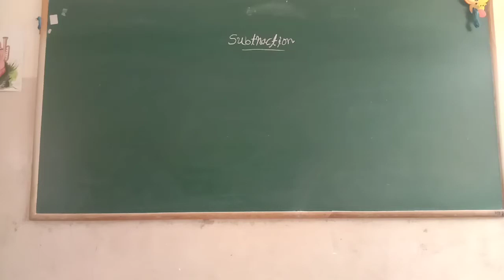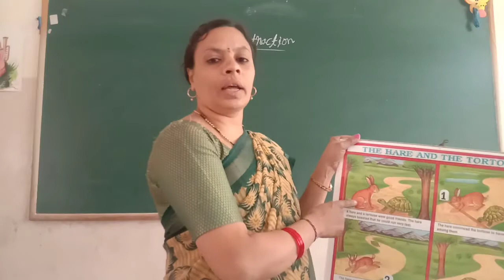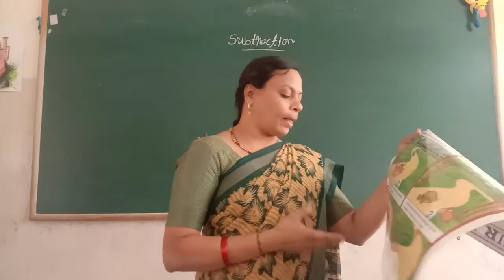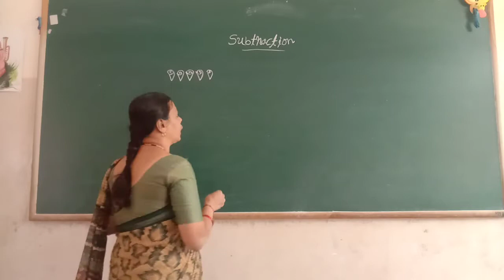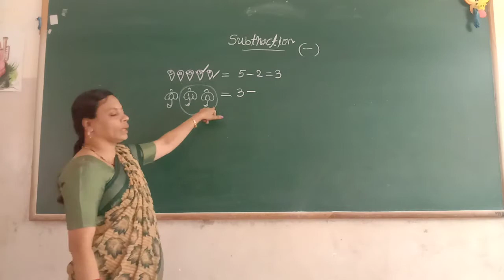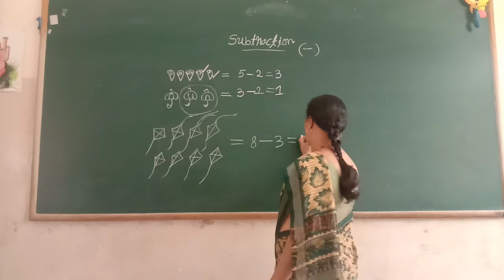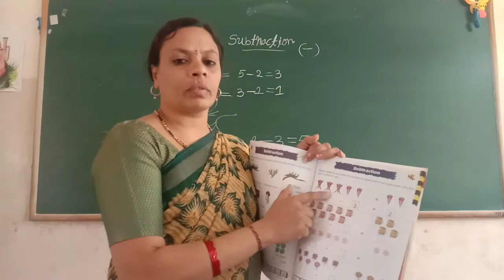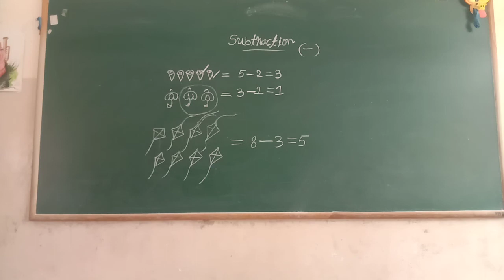UKG Maths Subtraction Part 2 by H M Lakshmi